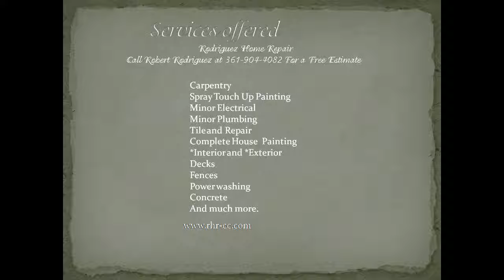Custom Garage Cabinets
Custom Cabinets in garage designed and constructed Corpus Christi, TX.